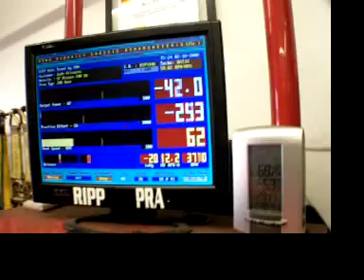RIPP Tuned Nissan 240sx KA-T 302whp Emanage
This video is a RIPP dyno tuned 240sx with a killer kooky eye body kit. It has a built engine and ported head with a single turbo kit. We tuned it to run as a daily driver on pump gas retaining the MAS air sensor. 302whp not bad on the low boost setting.